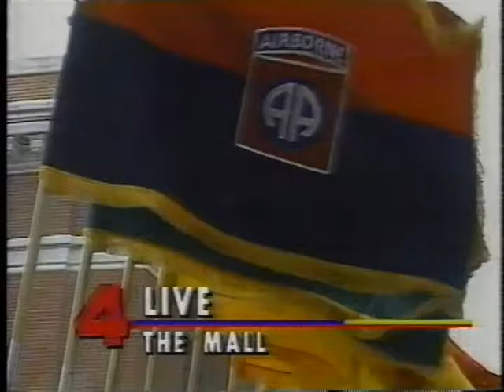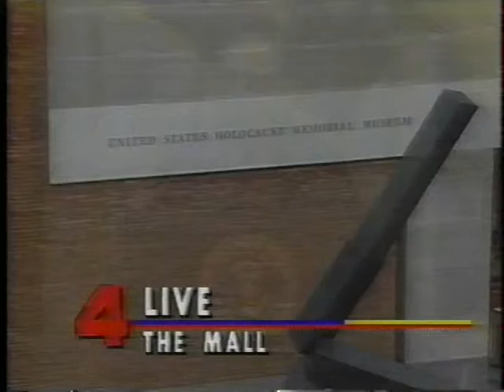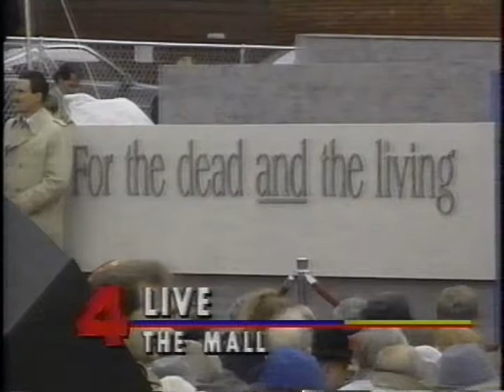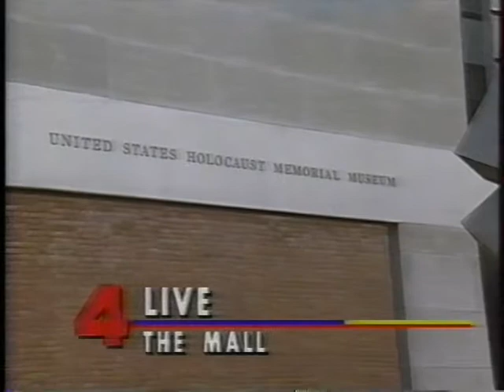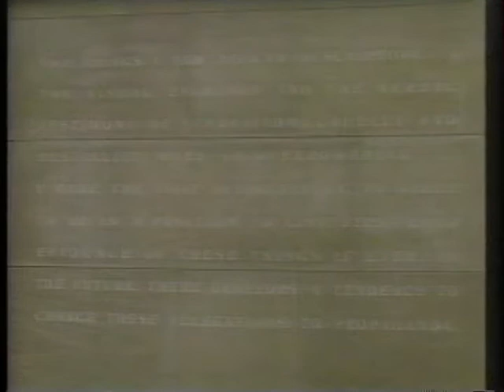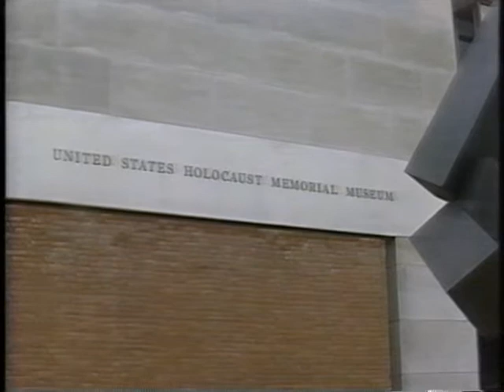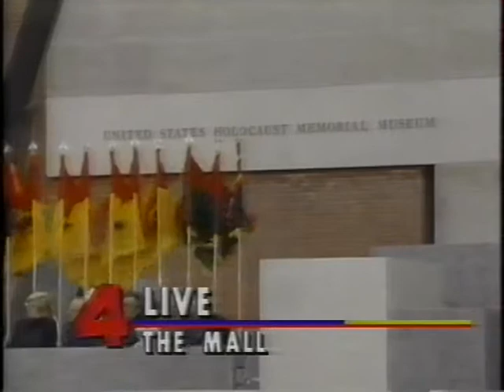United States Holocaust Memorial Museum opening ceremony, April 23rd, 1993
I found this VHS cassette among my late mother's collection of video tapes.